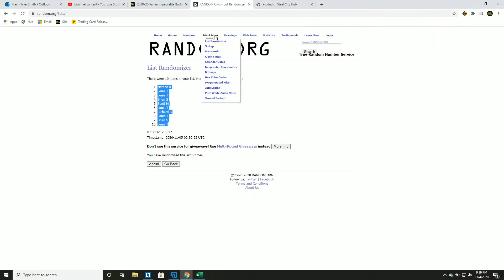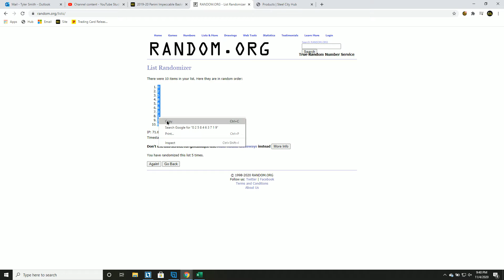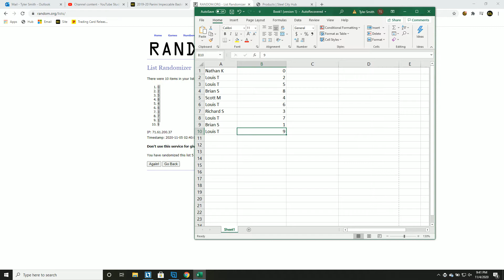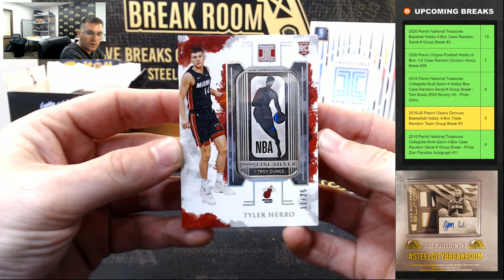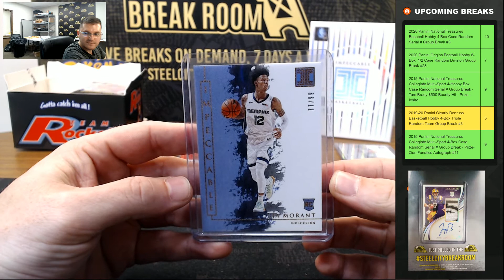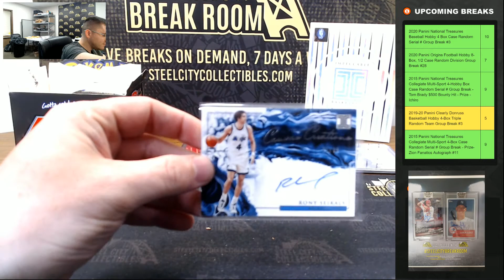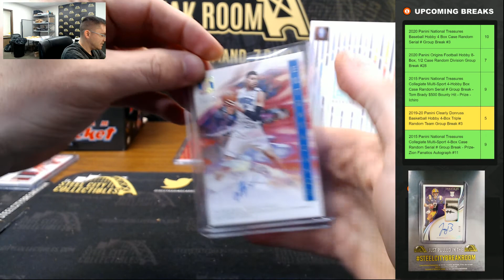2019-20 Panini Impeccable Basketball Hobby Box Random Serial # Group Break #43